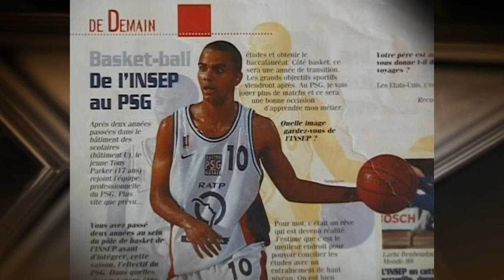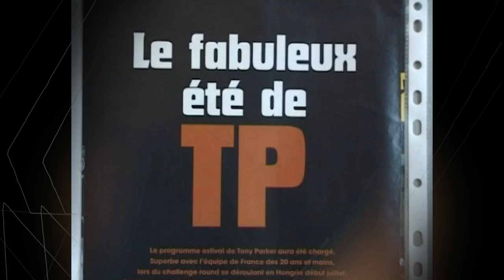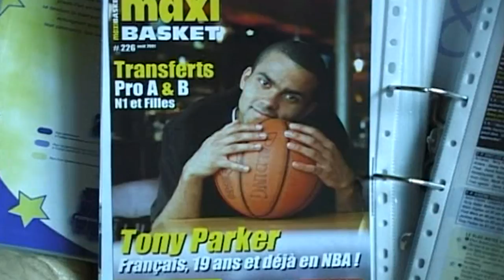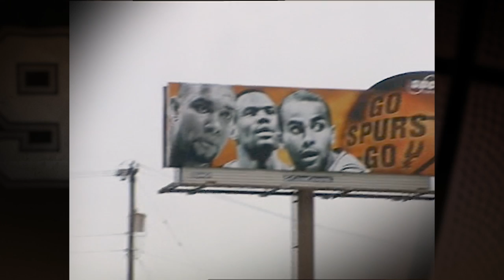Episode 7 - Genesis of the Big 3: Tony Parker | The Ring of the Rowel: San Antonio Spurs Docuseries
In 2001, the Spurs drafted a 19-year-old point guard from France, whose road to San Antonio almost went in a different direction.

Big 3 Week continues today with the Genesis of Tony Parker in an all-new episode of The Ring of The Rowel: San Antonio Spurs Docuseries out now on our YouTube channel! :clapper: